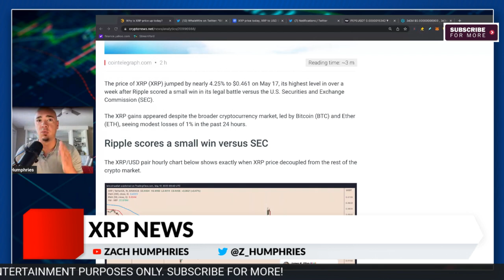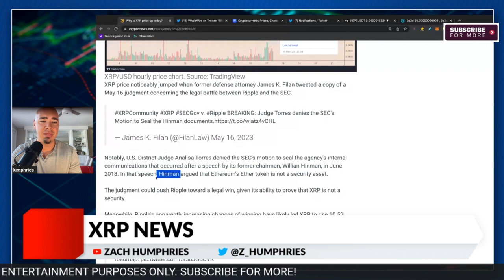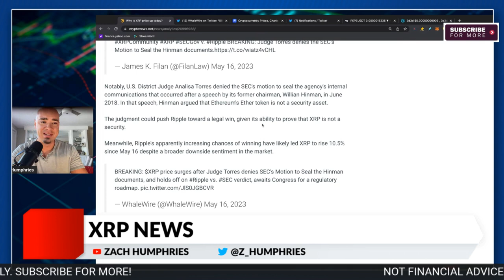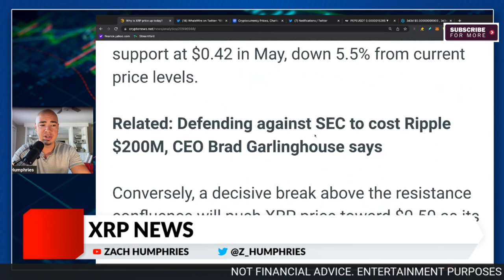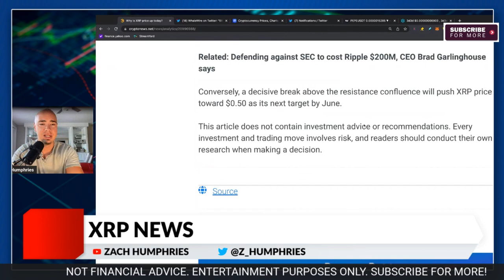"XRP RIPPLE Scores Unexpected Victory - Here's What You Need to Know!"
XRP Just Scored an Unexpected Victory - Here's What You Need to Know!

In this latest article, we'll take a look at what you need to know about XRP's recent victory. From its origins to its future, we'll cover everything you need to know about this exciting new cryptocurrency!

If you're interested in XRP and its potential, then be sure to check out this article! It'll give you everything you need to know about this exciting new cryptocurrency. Whether you're a trader or a beginner, this article is a great way to learn more about XRP and its potential!